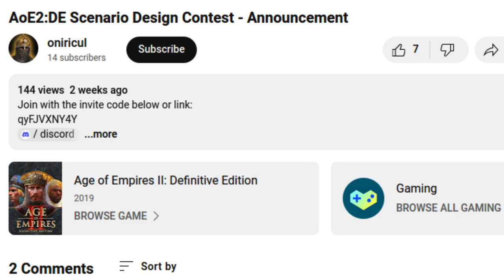THE NEW R AOE2 MODS KILLED THE GAME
THIS TOURNAMENT WAS PINNED FOR DAYS IN R/AOE2 AND IT GOT ONLY 30 VIEWS AT THAT TIME.

RIGHT NOW HAS OVER 120. BECAUSE OF SOMEONE POSTING THIS IN HELLHOLE AND AGE OF MODS DISCORDS.

BACK IN THE DAYS YOU WOULD GET 10K VIEWS WITHOUT EVEN GETTING PINNED.

NOW YOU CAN'T EVEN GET 300

WHY?

BECAUSE EVERYONE QUIT THAT REDDIT AND NOW ARE MOSTLY BOT ACCOUNTS WHO FARM KARMA

THE NEW REDDIT MODS HAVE DESTROYED OUR COMMUNITY

SEE FULL DRAMA IN DISCORD